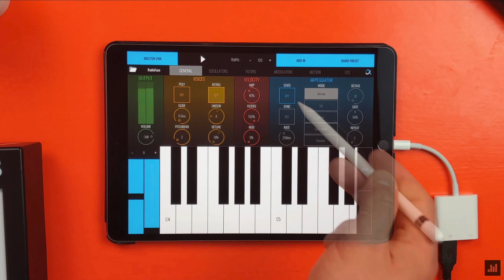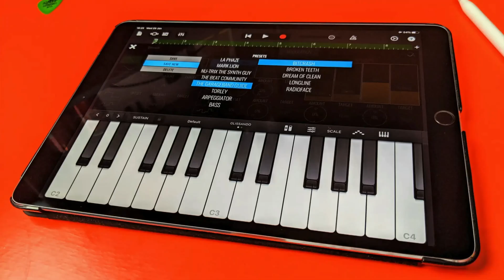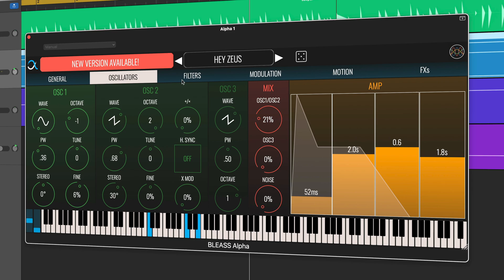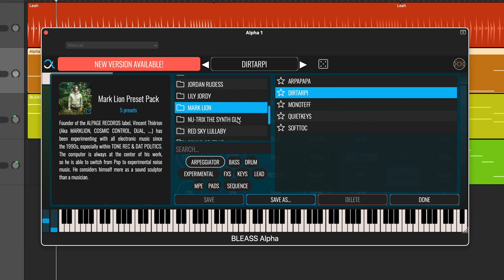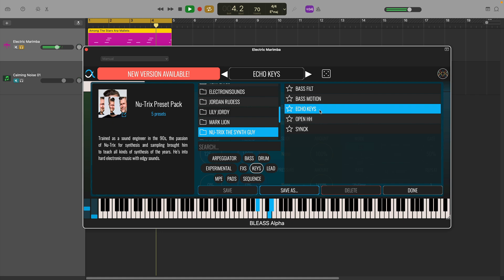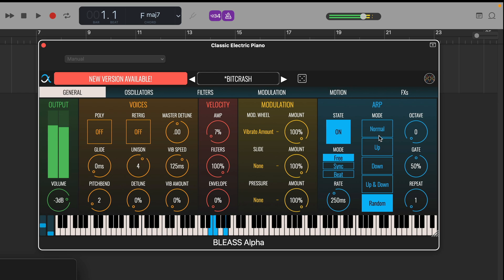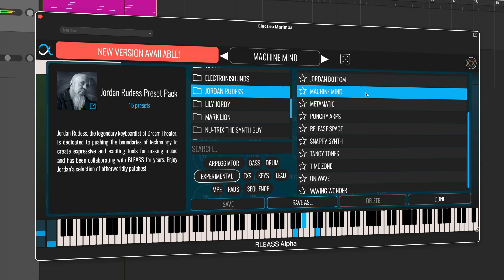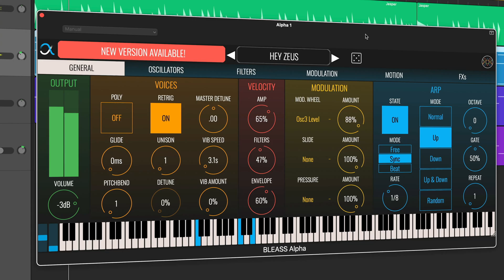The BEST iOS Synth App is Now on Mac! BLEASS Alpha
One of my absolute favourite iOS Synth Apps is now available on Mac!

Extremely accessible while also being capable of producing top tier synth sounds, Alpha is perfect for GarageBand users who find most 'pro' Mac Synths over-complicated and tough to get to grips with.

———TIMESTAMPS———

00:00 HELLO!
01:07 DISCLAIMER (I'm not a shill, promise)
01:48 BLEASS? Never heard of 'em?
02:15 Interface
03:00 Perfect Presets
04:49 Create your own sounds
07:30 It's just FUN

———FREE GUIDES———

———GEAR———

———SOCIALS———